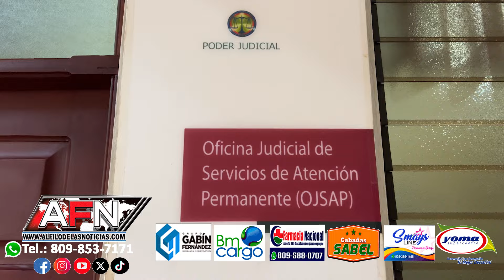Imponen garantía económica acusado de raptar menor de edad en SFM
SAN FRANCISCO DE MACORÍS.- Una garantía económica de quinientos mil pesos como medida de coerción, fue dictado este lunes contra Luis José Disla, joven acusado de raptar a una menor de 13 años, con quien asegura que tenía una relación amorosa.

La Oficina Judicial de Servicios de Atención Permanente también dictó impedimento de salida del país y mantenerse alejado de la menor.

Recordemos que al momento del arresto de Disla, éste manifestó que mantenía una relación con la menor desde hace 8 meses y asegura que ésta le había manifestado que tenía 18 años.